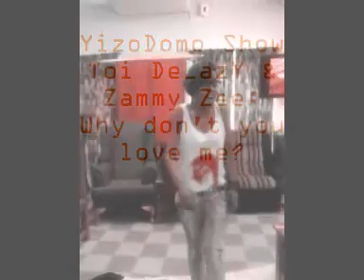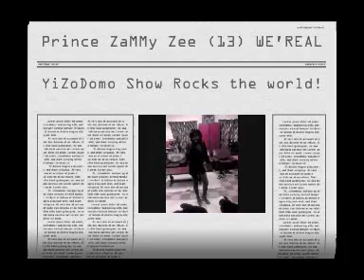YizoDomo show - Why don't you love me.wmv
In support of all gays and lesbians being butchered out there daily, the YizoDomo hits back hard with this one.Toi breifly re Intro's herself but that aint nothing Has zammie zee got a surprise for yall. Dressed in his 16inch high heel and a gown he seductively performs why don't you love me!!Cause it is true there is nothing not to love about about the LGTBI community in support we love and Fuck bullies yall can kill yourselfs and the other f'd up folk this is going to attract...eish it's abiggie hehehteeeegeheh